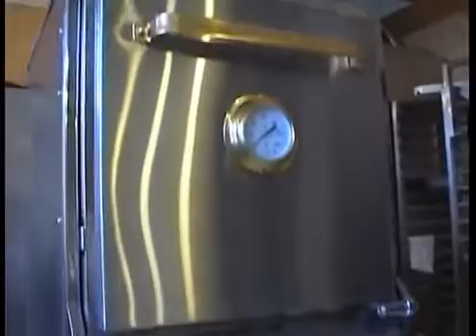Печь на углях аналог Хоспера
Если вас интересует цена и возможность купить отечественный аналог печи Josper, то свяжитесь с нами любым удобным для вас способом на нашем сайте